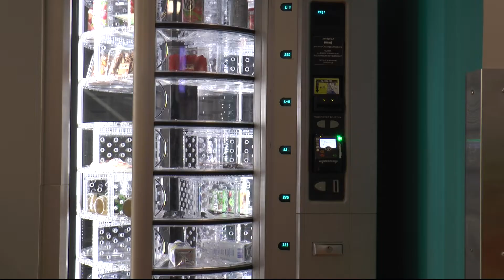Entrevue avec Louis Morissette par Nathan Duguay